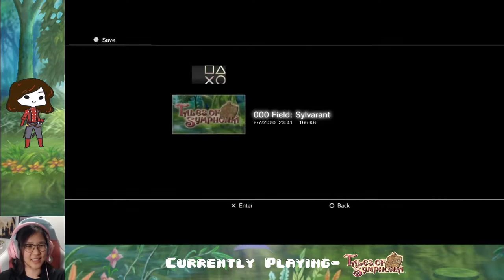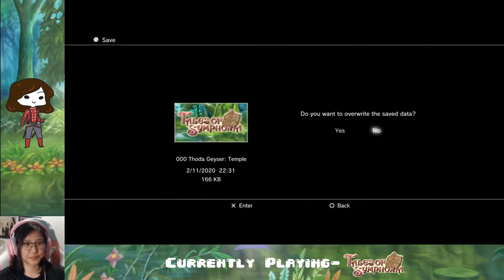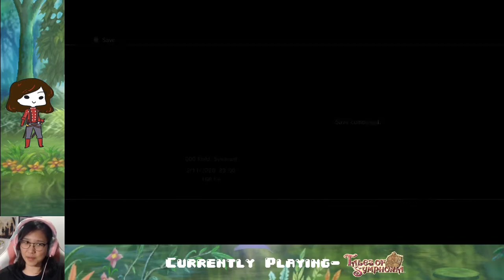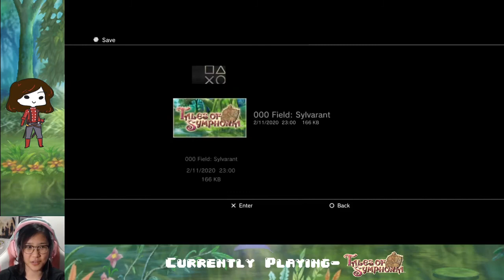Ep. 04- Second ranch and seal conquered! | Tales of Symphonia Blind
Making so much progress, yay!!!

Stay toasty :)